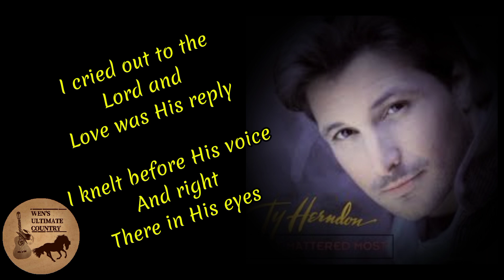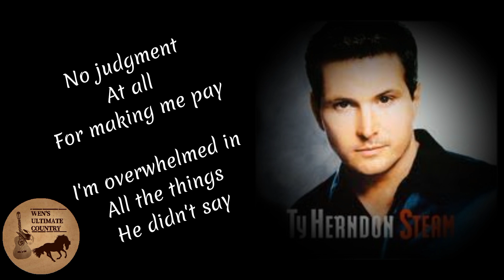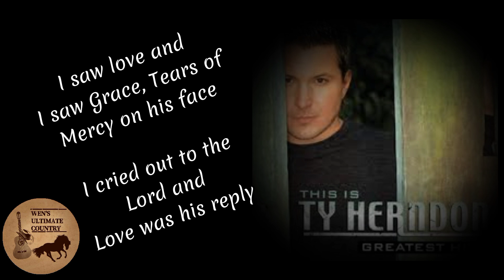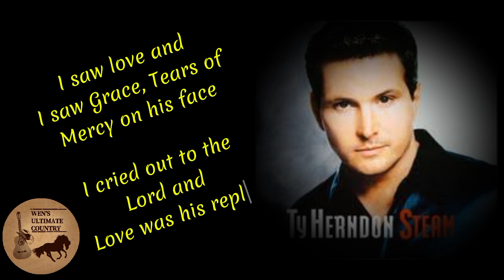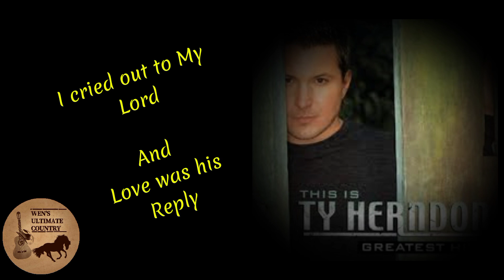I Cried Out (To The Lord) - Artist & Lyrics by Ty Herndon